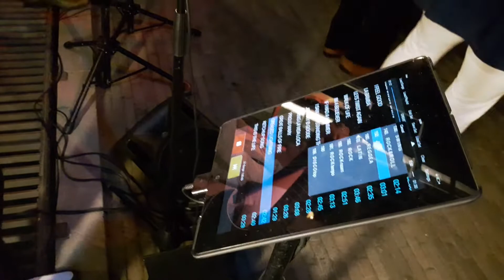Jackbox - allround zanger gitarist, sax en percussie huren & boeken?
Zanger Gitarist Jackbox - Ervaren One-Man-Band!

Jackbox is een uitzonderlijk getalenteerde frontman die uw evenement kan transformeren met zijn indrukwekkende stem en uitgebreide muziekrepertoire. Als een ervaren one-man-band creëert hij met zelfgemaakte backingtracks de illusie van een volledige band, waardoor hij een perfecte keuze is voor diverse gelegenheden zoals bruiloften, recepties, en zakelijke bijeenkomsten.

Met zijn geavanceerde geluidsset en verlichting is Jackbox in staat om vanaf het podium te presteren, waarbij hij naadloos kan schakelen tussen rustige achtergrondmuziek en opzwepende dansnummers. Zijn unieke akoestische gitaar, voorzien van een ingebouwde versterker en iPod met orkestbanden, stelt hem in staat om zowel vast als mobiel op te treden, afhankelijk van de behoeften van uw evenement.
Voor evenementen die vragen om een extra muzikale dimensie, werkt Jackbox samen met top-saxofonisten en percussionisten.